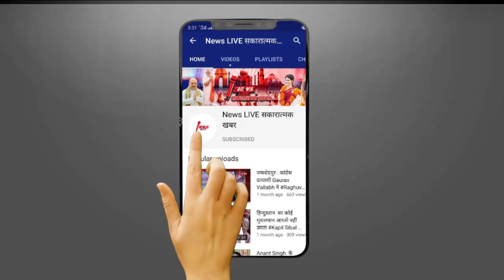बाहुबली Mukhtar Ansari के माँ और बहन के नाम Plot पर CM YOGI के पुलिस का चला चाबुक - 8 करोड़ की सम्पति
बाहुबली Mukhtar Ansari के माँ और बहन के नाम Plot पर CM YOGI के पुलिस का चला चाबुक - 8 करोड़ की सम्पति कुर्क